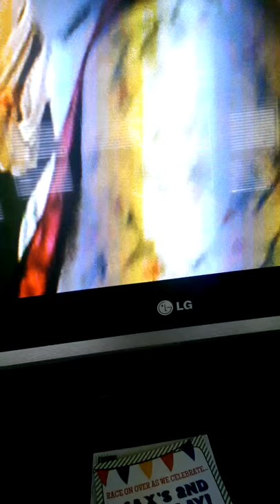Chiper:music video vevo